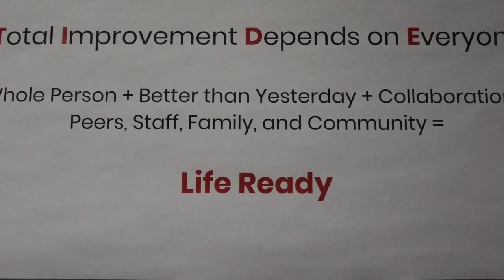EHS Video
An outstanding student created video regarding the atmosphere of our High School- A Must Watch!